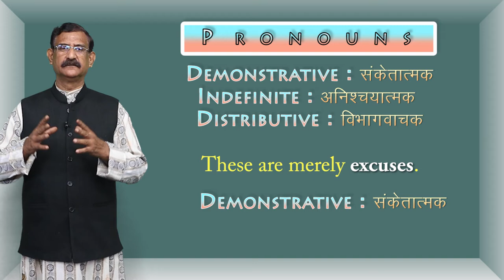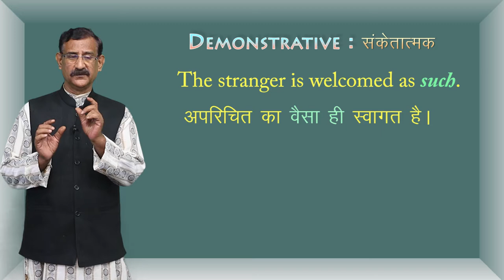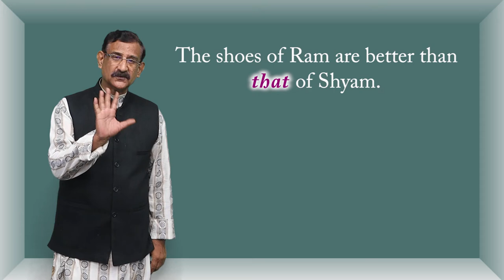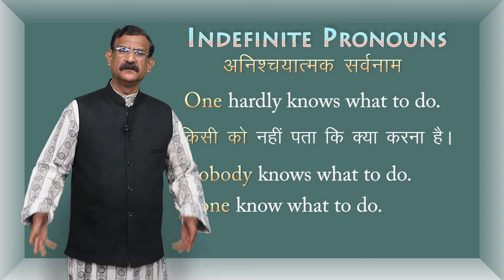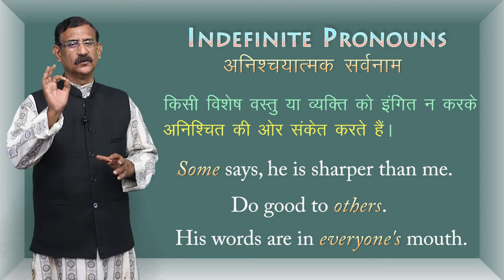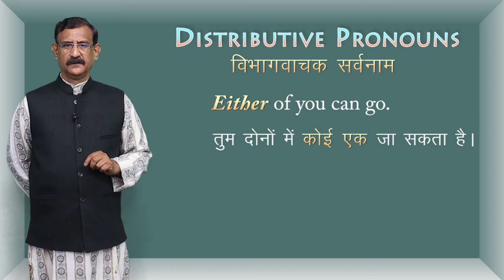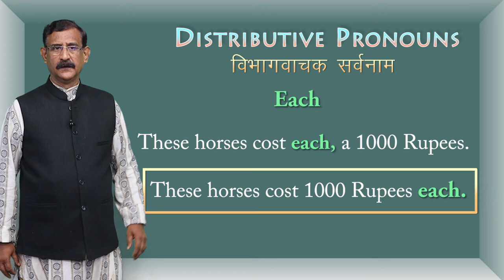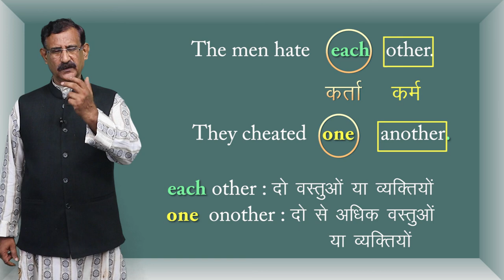CLASS 12th ENGLISH | CHAPTER - PARTS OF SPEECH | PRONOUN